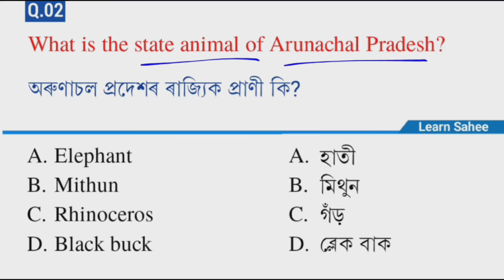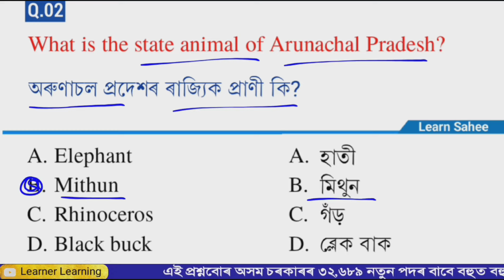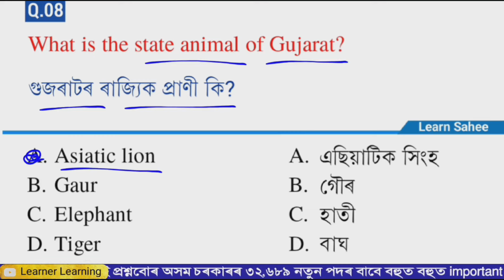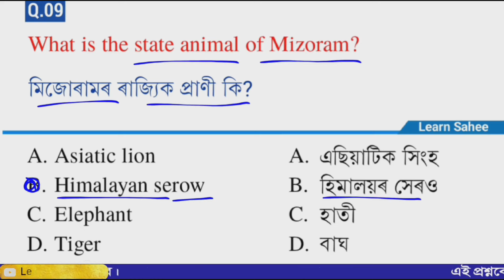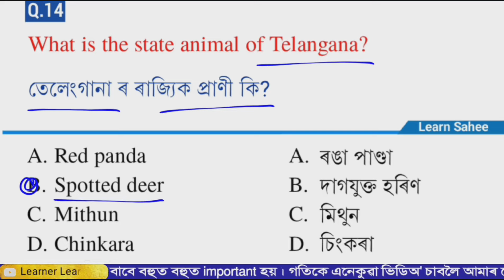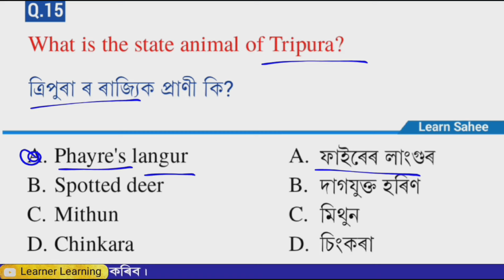State Animal 2024 | State Animal GK Questions | Assam Direct Recruitment GK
1. What is the state animal of Rajasthan?
2. What is the state animal of Assam?
3. What is the state animal of Andhra Pradesh?
4. What is the state animal of Arunachal Pradesh?
5. What is the state animal of Sikkim?
অসমৰ ৰাজ্যিক প্ৰাণী কি? গড়

অসম তথা ভাৰতৰ প্ৰতিটো প্ৰতিযোগিতামূলক পৰীক্ষাৰ প্ৰস্তুতি এই চেনেলৰ জৰিয়তে সহজকৈ শিকোৱা হয়।

📌📌📌Download PDF:  Link will be uploaded soon...